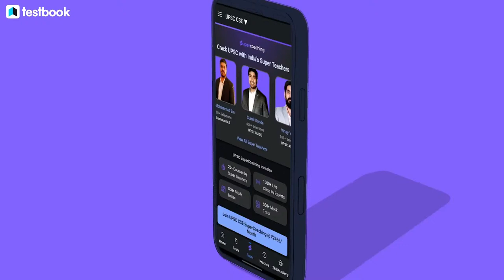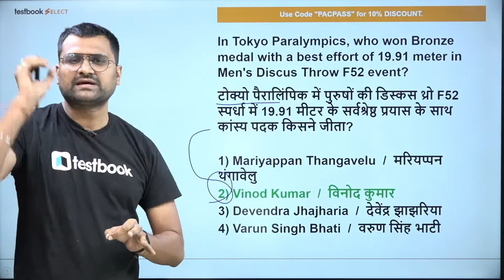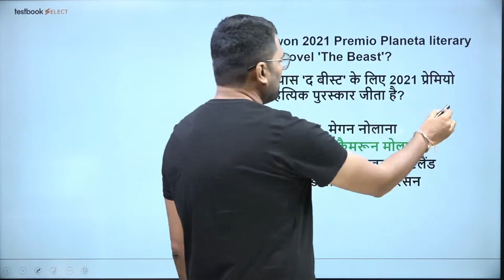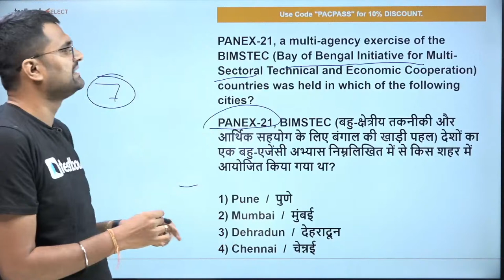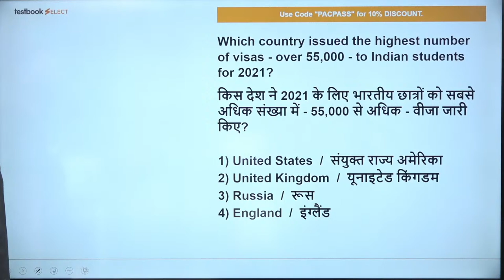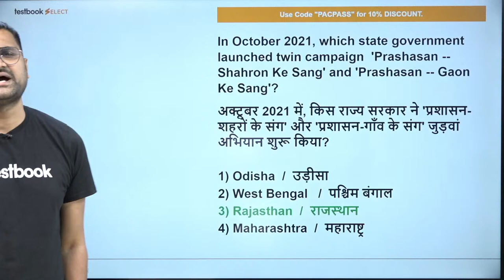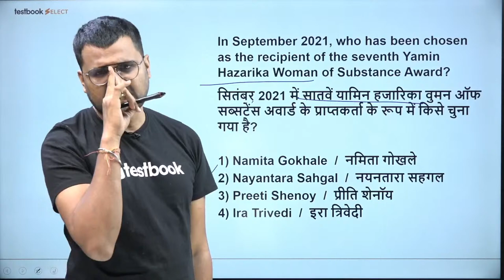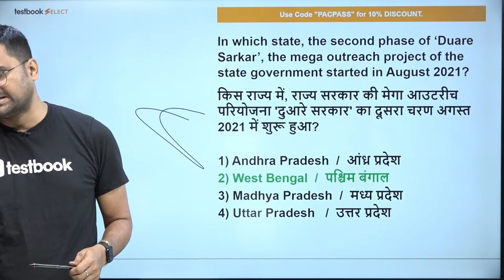SSC CHSL Current Affairs 2022 | Top 1000 Last 6 Months Current Affairs Question | Part 4| Pankaj Sir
1. 20+ Courses by Super Teachers
2. 1500+ live classes by Experts
3. Dedicated doubt clearing sessions.
4. Take the advantage of real-time interaction with India’s best teachers
5. 200+ study notes for all subjects
6. 3000+ Full Mock Tests